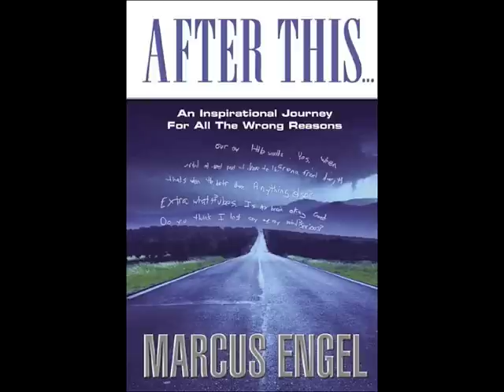SWD: Tips for College Success by Marcus Engel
Professional Speaker and Author, Marcus Engel offers inspiration and motivation for first time college students - including lots of practicial advice to ensure a great college experience!